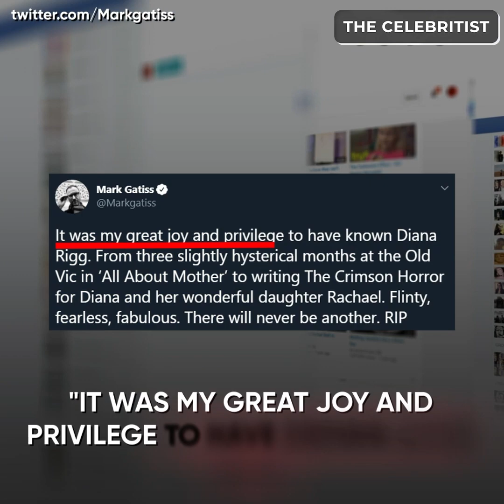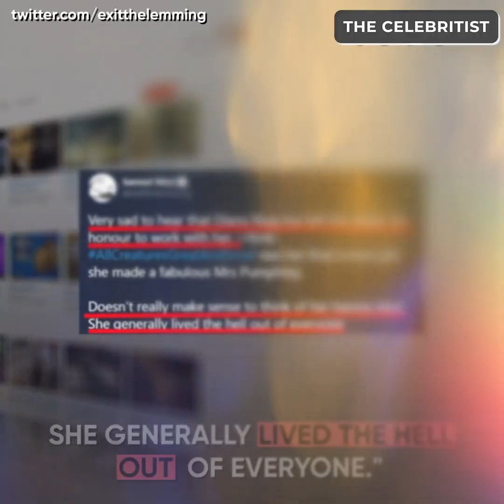Diana Rigg Passed Away at 82 After a Secret Six-Months Cancer Battle | The Celebritist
Diana Rigg was diagnosed with cancer six months ago. She kept her illness a secret and spent her last months surrounded by family. What did she say about her life just before the passing? Was she happy with the life she lived?